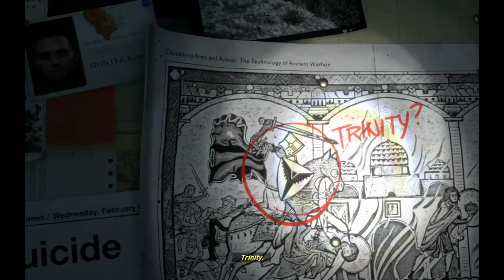Rise of the tomb raider part 1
I'm so excited to finally be able to upload this :DDD